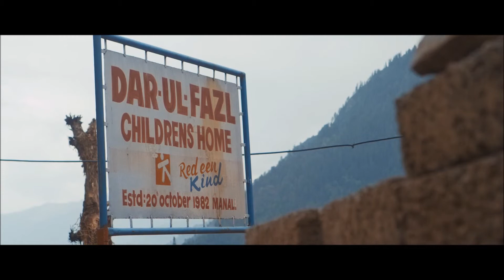Short India-child of mine